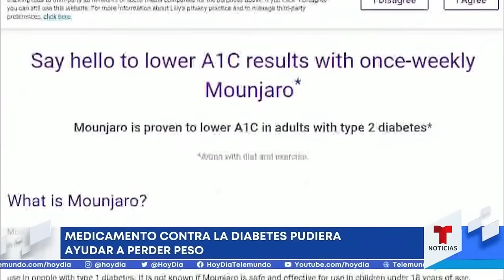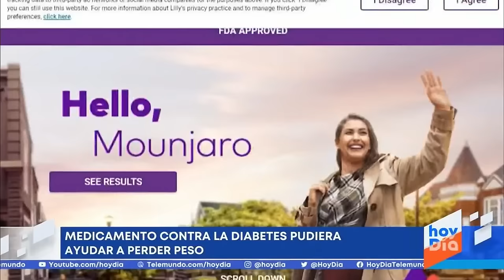Este fármaco para la diabetes ayuda en la pérdida de peso | Noticias Telemundo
Video oficial de Noticias Telemundo. Científicos hallaron que el medicamento recientemente aprobado por la FDA para controlar los niveles de azúcar en la sangre produce un efecto nunca antes visto. Sin embargo, aconsejan consultar con un médico el posible impacto en otras áreas de su salud.